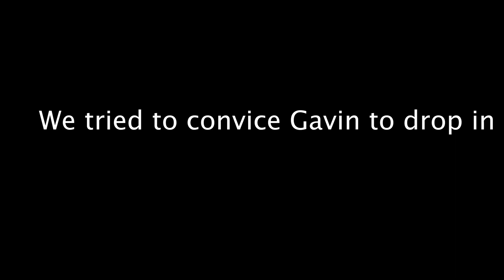Yung Huddy vs Target Employee!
In this video me Logan and Young Huddy mess around in Target and Gavin faces his biggest fear!
Yung Huddys new album is called 16 on all platforms!